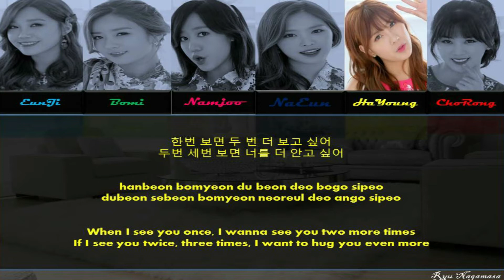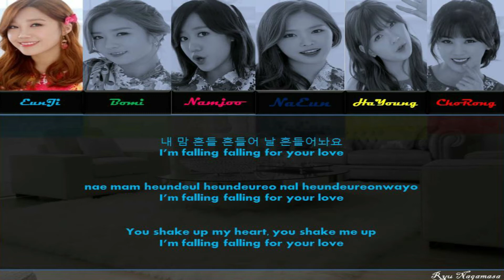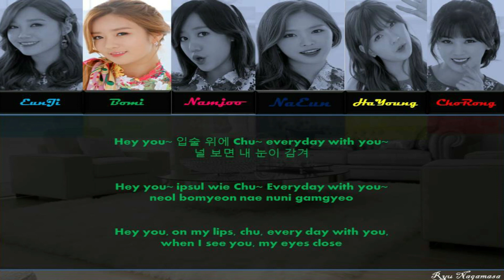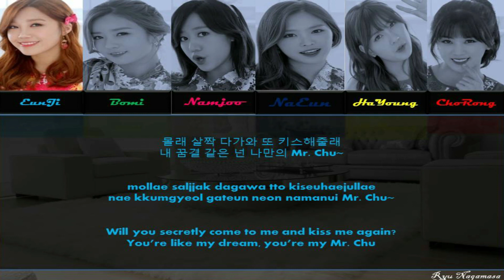Apink – MR Chu [Color Coded Lyric HAN|ROM|ENG]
Lyrics/작사: 이단옆차기, David Kim
Composer/작곡: Seion, 이단옆차기
Arranger/편곡: Seion, 이단옆차기

Korean: music.daum
Rom: thelapan + FSBolthof
Eng: popgasa
info: music.daum

For motivation me make new content, Thank You!